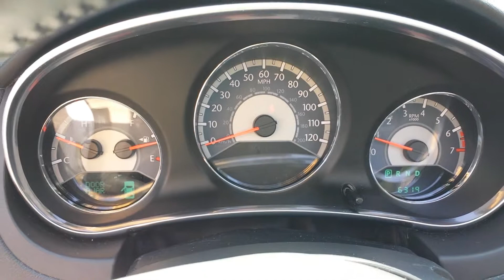2012 Chrysler 200 Convertible. $12,995 - Call Now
6,000 Miles. Like Brand New. Don't miss out! Call today.